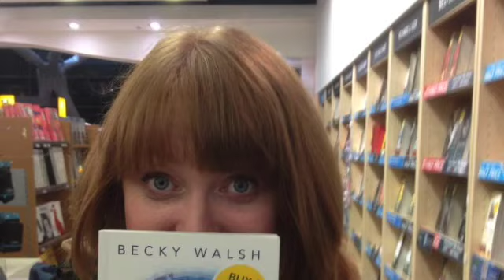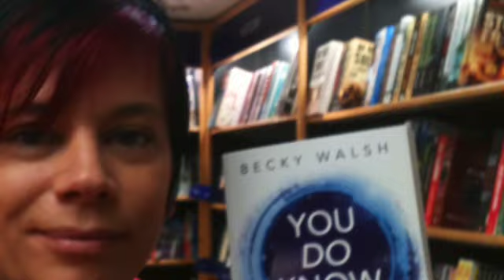You Do know - Learn to act on intuition instantly. Endorsments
In the past few years there has been an increase in the use of the word intuitive. This increase has been a direct result of the way we describe the intelligent functionality of technology, such as a smart phone or an application. In addition many business people, such as Apple creator Steve Jobs and Virgin tycoon Richard Branson, have credited their success to 'ideas through intuition'. Intuition is no longer seen as something wooly but as a valuable life skill. We have also seen a rise in the popularity of books that talk of 'silencing the mind', revealing the importance of being without ego. You Do Know blends these two subjects together by explaining how to make decisions without ego, therefore making decisions without fear. Many people don't know how to trust their intuition. In You Do Know, Becky Walsh explains that this is because until now people thought there was only one kind of intuition. Becky has made a revolutionary discovery: that there are two forms of intuition. One form works through ego and the other though love. To back up this realisation she has turned to neuroscience, psychology and spiritual teaching to draw all the pieces together. In addition, Becky explains how interactions without ego-judgement affect us positively in friendship, business, relationships, family and community. This shift will change our world dramatically from both a personal and global perspective, as we realise that intuition is the key to the shift in consciousness that humanity needs to fix the problems we currently face.

This engaging and instructive book will help you to shift negative perceptions that maybe holding you back from making decisions based on your instinct. (Spirit & Destiny magazine)

Becky Walsh has done an outstanding job of demystifying the intuitive process. Traditionally defined as "knowing without knowing how you know," the author deconstructs the elements of intuitive thinking so that the reader, in fact, does know how inner knowing functions. She also explains how to break through barriers of cultural conditioning that can prevent the reader from valuing and trusting this valuable mental ability which everyone has. Bravo! (Laurie Nadel, Ph.D., best-selling author of "Dr. Laurie Nadel's Sixth Sense: Unlocking Your Ultimate Mind Power")

Becky Walsh has a private practice as an intuitive catalyst in London, Bristol and worldwide online.

Becky has been turning the world of self-development on its head for years with her down-to-earth and uniquely funny style.
Becky’s TV show ‘Anything goes with Becky Walsh’ aired across the ‘Made TV network’ weekly.
Before this she hosted her own show on LBC radio a late Friday night call-in advice and talk show, she then went onto Hay House Radio online and is now a freelancer for BBC Radio.
Becky does a live theatre show hailed as a cross between personal development talk and a stand-up show, where people laugh their way to personal 'light-bulb' moments.
She’s a Hay House author of the book ‘You DO Know – Learning to act on intuition instantly’ which is published in four languages, as well as four more published books and one fiction book under the name Rebecca Stone. Becky is a sought-after speaker and has appeared at the world-renowned seminar ‘I can do it’, as well being a coach and script editor for TEDx speakers.  She also writes for Huffington Post and Psychologies Magazine.